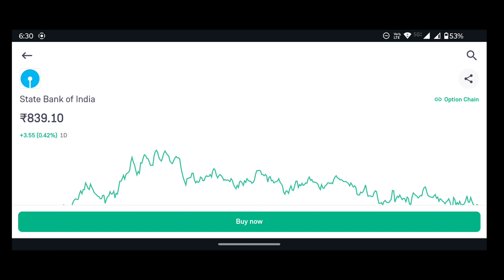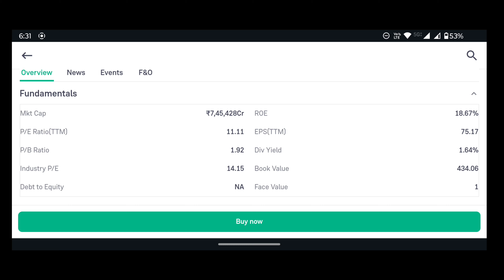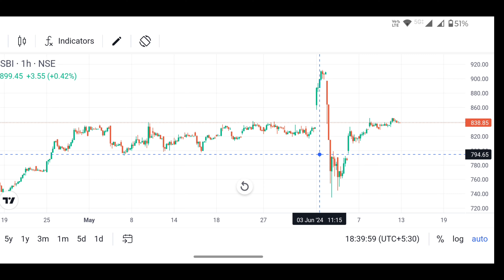SBI SHARE LATEST NEWS | SBI SHARE LATEST NEWS TODAY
SBI SHARE LATEST NEWS | SBI SHARE LATEST NEWS TODAY | SBI SHARE

sbi share
sbi share market me paise kaise lagaye
sbi stock for long term investment
sbi latest share news
sbi latest news today Tamil
sbi latest update
sbi latest news
sbi next target
sbi next week target
sbi share next target
state bank of india share latest news today
state bank of india share today news
state bank of india stock analysis today
state bank of india stock news
state bank of india stock market
state bank of india stock latest news
state bank of india latest news
state bank of india latest news today
sbi share analysis for long term
sbin share price target tomorrow
sbi stock analysis for monday
sbi share technical analysis
why sbi share price is falling
why sbi share price is rising
sbi bank stock analysis
sbi share for long term